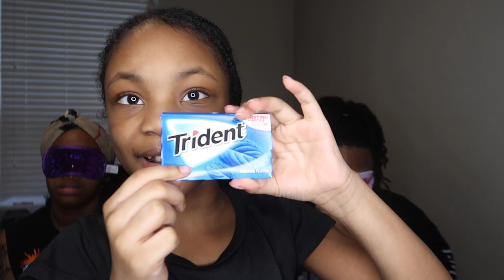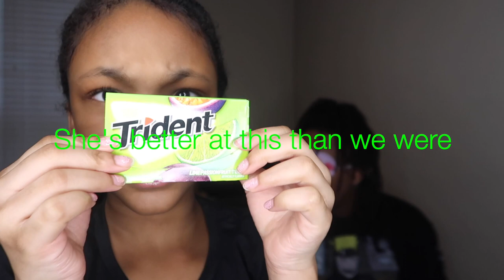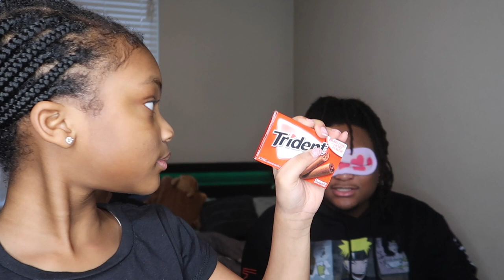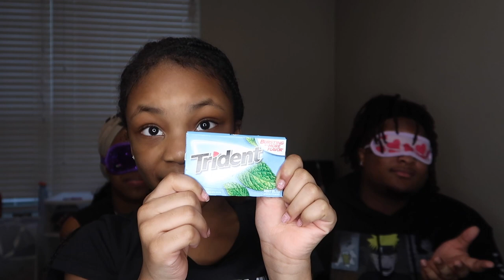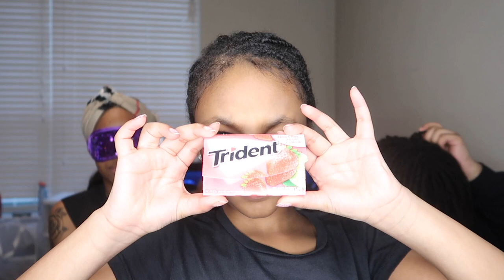Couple Guess That Gum Flavor Challenge *Gets Intense*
A Couple Challenge. We as a Couple Do A Guess That Gum Flavor Challenge And It Gets Intense.

In our videos we try to bring joy and positivity through our Pranks, Vlogs, Challenges, Reactions, Etc...